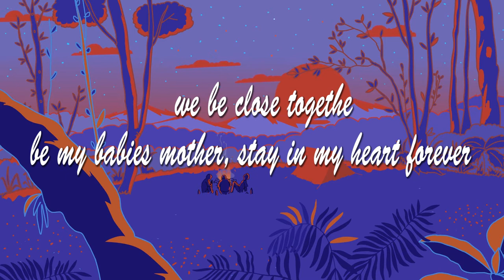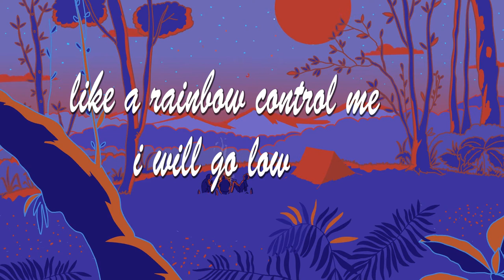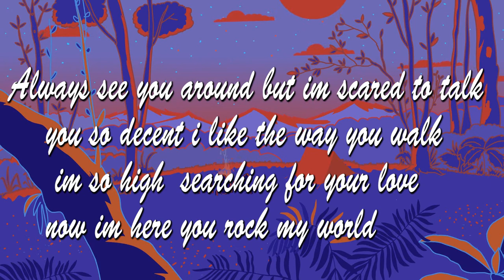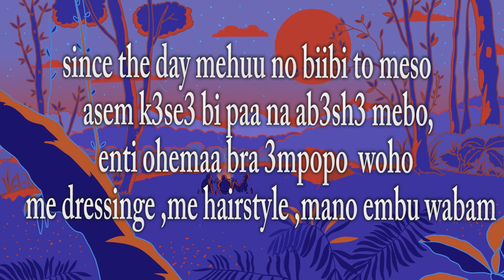Boo Boo since the day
Boo Boo since the day.this song is about your love first sight.how you see someone you love with an in proper dressing..thank you viewers.more songs to come #Sarkodie Stormzy Yaw Tog YT Kwesi Arthur Fuse ODG - Topic